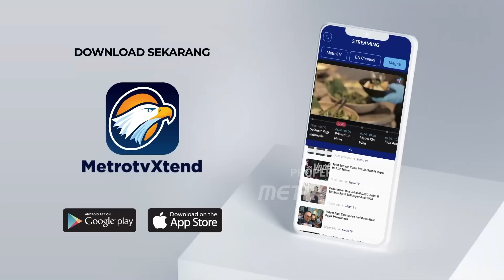Prabowo - Gibran Hadiri Halal Bihalal PBNU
MetroTV, Presiden dan Wakil Presiden terpilih 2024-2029 Prabowo Subianto dan Gibran Rakabuming Raka menghadiri acara halalbihalal Pengurus Besar Nahdlatul Ulama (PBNU) di Gedung PBNU, Senen, Jakarta Pusat, Minggu (28/4/2024).